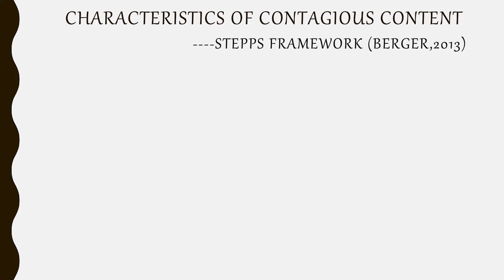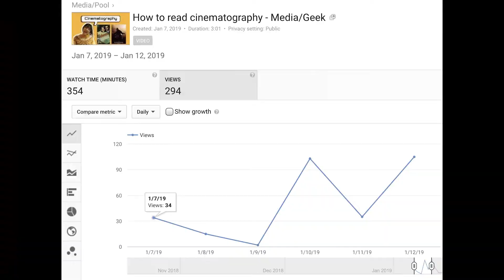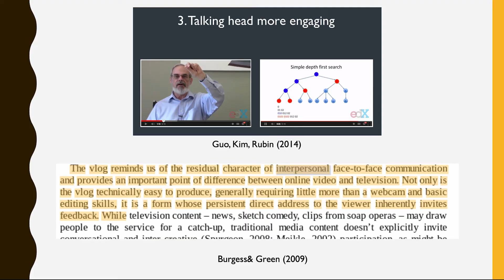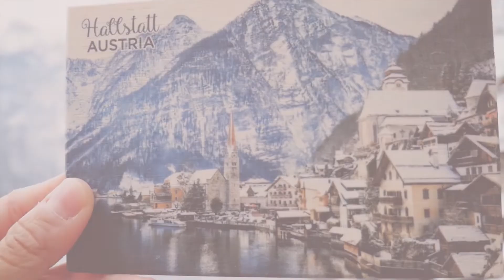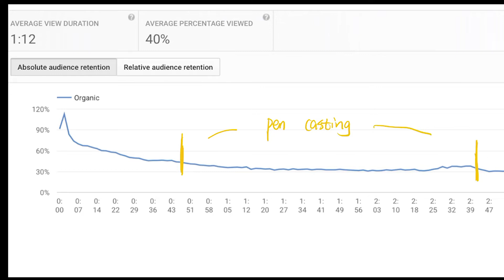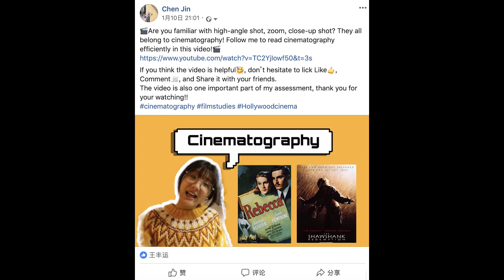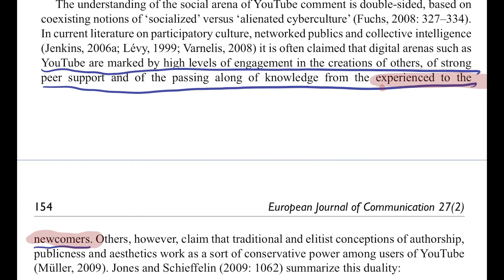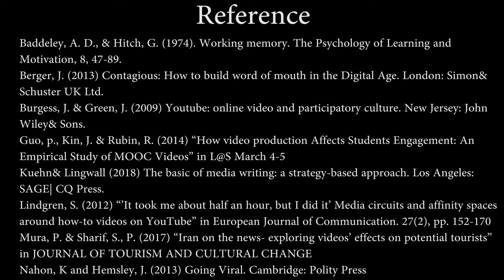Video Essay 1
This is my video essay for my portfolio. In this video essay, I particularly choose two videos as examples: Media/Geek and Media/Culture. By applying different theories, I realized how my videos achieve contagiousness and audience engagement.